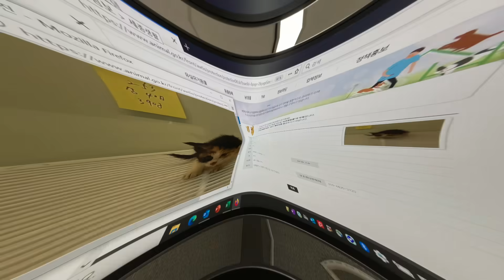세번째 아깽이 입양, 이름이 "탱"인 이유 / 프롤로그 파일롯3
1. 채널 소개 : 냥이의 냥이에 의한 냥이를 위한 고양이 전용 채널 "유진스캣츠 Yoojin's cats" 입니다.
2. 이번화 : 세번째 아깽이 입양, 이름이 "탱"인 이유 그리고 유투브시작 이유
3. 유투버 소개 : 세종시 사는 13년 다묘 경력의 집사
4. 반려묘 소개
    첫째 : 지지, 🇸🇮𝑹𝒖𝒔𝒔𝒊𝒂𝒏 𝒃𝒍𝒖𝒆=𝑱𝒊𝑱𝒊 ( B/Date : Jul,2010 ~ May,2021 )
    둘째 : 제제, 🇺🇸𝑨𝒎𝒆𝒓𝒊𝒄𝒂𝒏 𝒔𝒉𝒐𝒓𝒕𝒉𝒂𝒊𝒓=𝑱𝒆𝑱𝒆 ( B/Date : Nov,2010 ~ )
    셋째 : 탱, 🇰🇷𝑲𝒐𝒓𝒆𝒂𝒏 𝒔𝒉𝒐𝒓𝒕𝒉𝒂𝒊𝒓=𝑻𝒆𝒂𝒏𝒈 (B/Date : May,2021 ~ )

Pavel Danilyuk님의 동영상, 출처: Pexels
Natalie Birdy님의 동영상, 출처: Pexels
Anfisa Eremina 님의 사진, 출처: Pexels
cottonbro님의 동영상, 출처: Pexels
pixabay.com choe yongwoo님의 이미지 입니다.
pixabay.com Buissinne님의 이미지 입니다.
Adam Fejes 님의 사진, 출처: Pexels